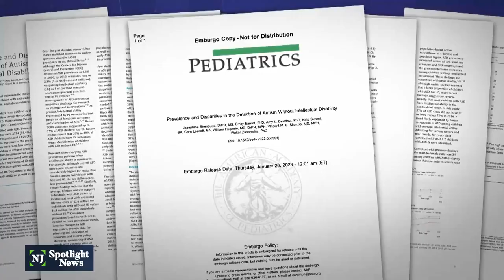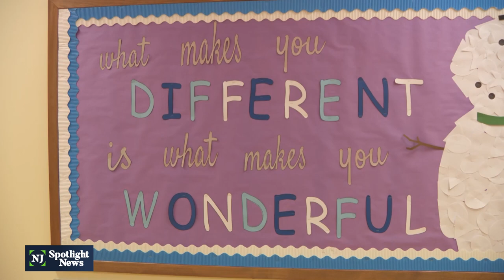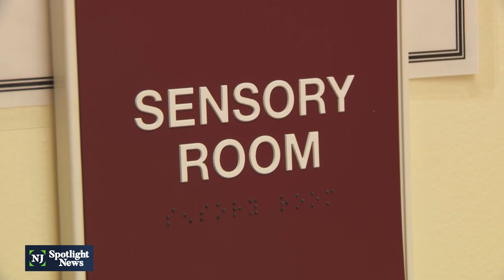NJ autism rates soar, straining services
A new study shows autism rates among eight-year-olds in New Jersey spiked 500% from the year 2000 to 2016. New Jersey autism advocates say wait time for diagnosis can range from six to 24 months and special schools have wait lists. When researchers drilled down in four New Jersey counties, they found about one-third of the kids with autism also had intellectual disabilities.